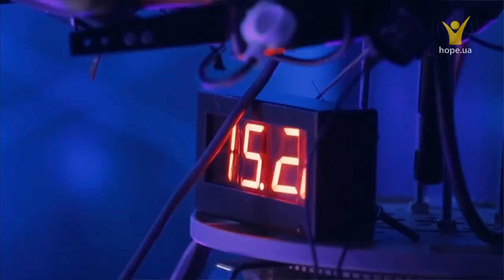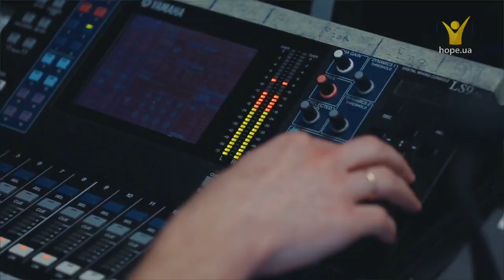Удивительные Факты| Backstage |АНГЕЛИ НАДІЇ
"Удивительные Факты" за кадром. Хто, як і де працює над цією програмою? Особливості роботи та щє багато цікавого!